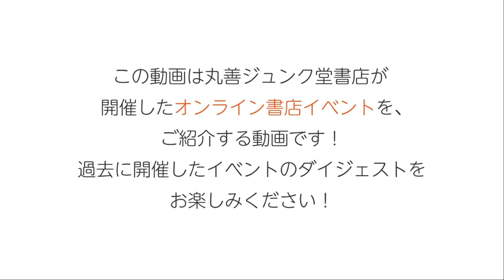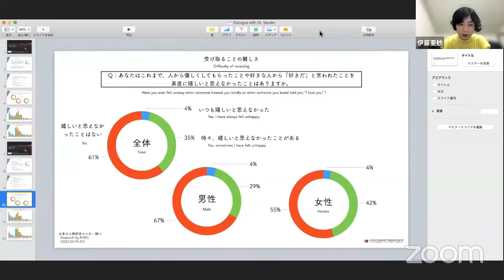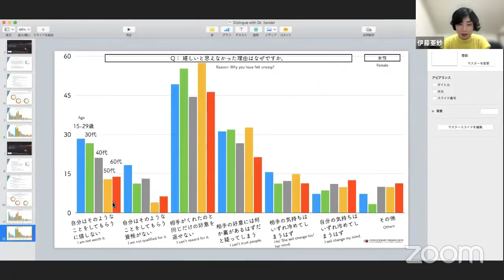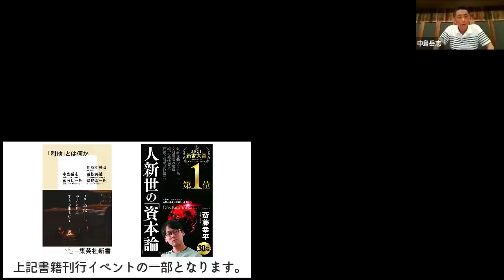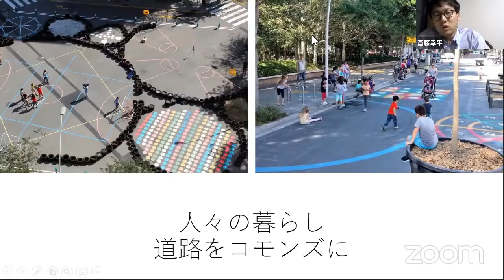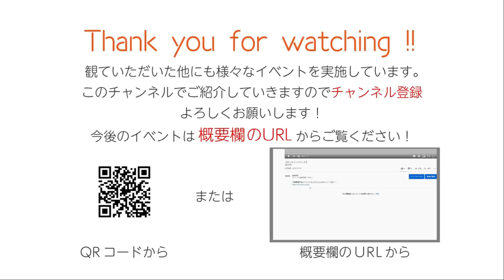利他とは何か？人新世の資本論との接点から探る【伊藤亜紗×中島岳志×斎藤幸平】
2021年5月17日に実施された　『「利他」とは何か』（集英社新書）刊行記念　伊藤亜紗×中島岳志×斎藤幸平（ゲスト）オンライントークイベント コロナ時代の「利他」を考えるトークイベントを特別公開！

その他、現在販売中のイベントはこちら

コロナ禍によって世界が危機に直面するなか、いかに他者と関わるのかが問題になっています。そこで浮上するのが「利他」というキーワード。他者のために生きるという側面なしに、この危機は解決しないからです。しかし道徳的な基準で自己犠牲を強い、合理的・設計的に他者に介入していくことが、果たしてよりよい社会の契機になるのでしょうか。「利他」という言葉にひそむ罠について論じた本書。その編者、伊藤亜紗さんと著者のおひとり中島岳志さんにくわえ、スペシャルゲストに斎藤幸平さん（『人新世の「資本論」』）をお招きし、さらに深く議論します。

‹登壇者紹介›
伊藤亜紗（いとう あさ）
1979年、東京都生まれ。美学者。東京工業大学科学技術創成研究院未来の人類研究センター長。リベラルアーツ研究教育院准教授。東京大学大学院人文社会系研究科美学芸術学専門分野博士課程修了。博士（文学）。専門は美学、現代アート。主な著作に『ヴァレリーの芸術哲学、あるいは身体の解剖』（水声社）、『どもる体』（医学書院）、『記憶する体』（春秋社、サントリー学芸賞）、『手の倫理』（講談社選書メチエ）など。

中島岳志（なかじま たけし）
1975年、大阪府生まれ。政治学者。東京工業大学科学技術創成研究院未来の人類研究センター及びリベラルアーツ研究教育院教授。京都大学大学院アジア・アフリカ地域研究研究科博士課程修了。博士（地域研究）。専門は近代日本政治思想史、南アジア地域研究。主な著作に『中村屋のボース─インド独立運動と近代日本のアジア主義』（白水社、大佛次郎論壇賞、アジア・太平洋賞大賞）、『血盟団事件』（文藝春秋）、『保守と大東亜戦争』（集英社新書）など。

斎藤幸平（さいとう こうへい）
1987年、東京都生まれ。経済思想家。大阪市立大学大学院経済学研究科准教授。ベルリン・フンボルト大学哲学科博士課程修了。博士(哲学)。専門は経済思想、社会思想。Karl Marx’s Ecosocialism: Capital, Nature, and the Unfinished Critique of Political Economy （邦訳・『大洪水の前に』堀之内出版）によって「ドイッチャー記念賞」を日本人初、歴代最年少で受賞。同書は世界6か国語で翻訳刊行。国内では、晩期マルクス研究によって学術振興会賞受賞。『人新世の「資本論」』（集英社新書）で「新書大賞2021」を受賞。

▼どんなチャンネル？　　丸善ジュンク堂オンラインコンテンツ
話題書の書籍や注目の新刊など、丸善・ジュンク堂書店ならではの書籍に絡めたイベントをオンラインで開催しています。「丸善ジュンク堂オンラインコンテンツ」チャンネルでは、このオンラインイベントの面白い場面をぎゅっと凝縮して配信しています！是非ご登録ください！

書店だからこそできる、著者自身による書籍紹介や質問などに答えてくれるイベントを、オンラインで気軽に参加できます。もし、イベントに参加できなくても期間限定のアーカイブ配信もあり！
書籍を未読の人も、読んでさらに理解を深めたい方も、90％以上の満足度を誇るイベントです。様々なジャンルのイベントが開催されているので、気になるイベントがあるはず！？　一度サイトをご覧ください！